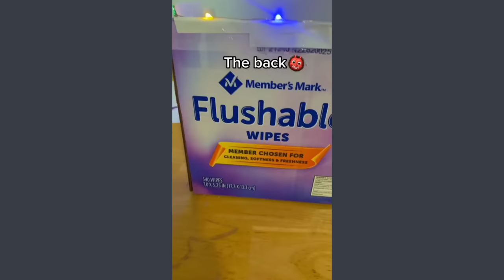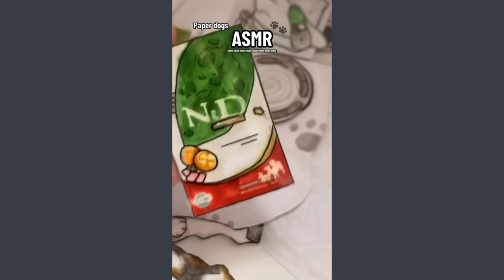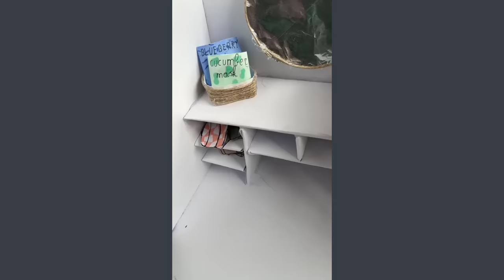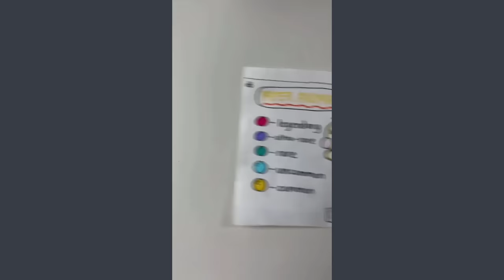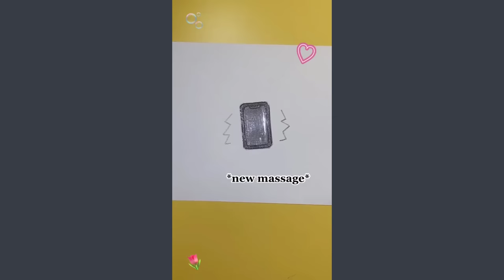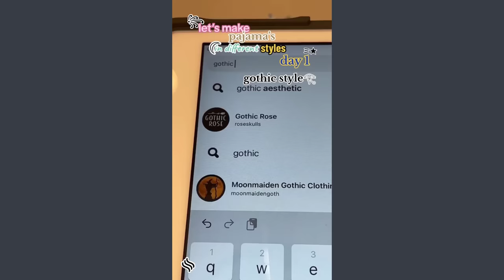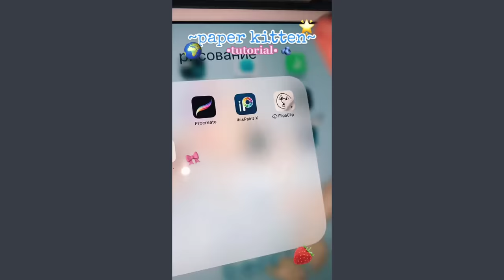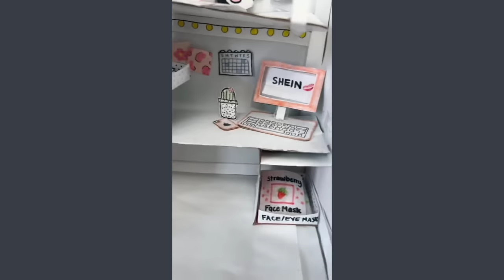Paper Animals 💎 DIY TikTok Compilation #1